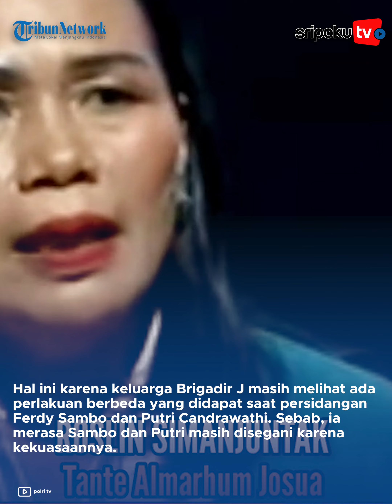Keluarga Brigadir J Sebut, Ferdy Sambo Masih Dapat Perlakuan Khusus dan Disegani Saat Persidangan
Tante Brigadir J, Roslin Simanjuntak, mengaku sempat merasa khawatir ketika bertemu Ferdy Sambo dan Putri Candrawathi dalam persidangan.

Hal ini karena keluarga Brigadir J masih melihat ada perlakuan berbeda yang didapat saat persidangan Ferdy Sambo dan Putri Candrawathi. Sebab, ia merasa Sambo dan Putri masih disegani karena kekuasaannya.

Lihat informasi terkini bersama kami, di:

Palembang.tribunnews.com